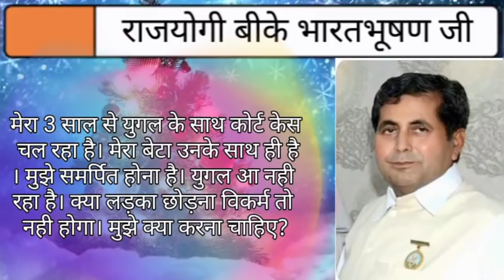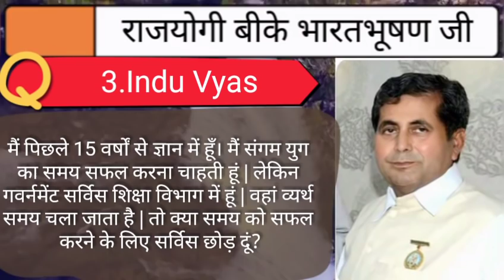4 June Questions Answers,Aaj ki Murli Se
ओमशान्ति जी🌷,

☝ *कुछ ही मिनटों में दोहराएं आज की मुरली से HOMEWORK*